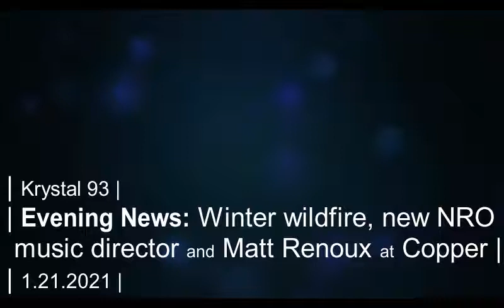Winter wildfires and Matt Renoux from the Copper halfpipe... on Krystal 93 news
SEGMENTS
0:08 -- The snowpack is smoldering just north of Silverthorne
0:57 -- NRO welcomes first new music director in decades
1:46 -- 9News reports and Krystal correspondent Matt Renoux checks in with Team USA halfpipe skiers at Copper
2:48 -- National sports
2:52 -- World Cup lineup for this weekend
3:14 -- Marking the course for Race 3 of Mav Sports fat bike series in Breck

Preview image by CBC.ca.